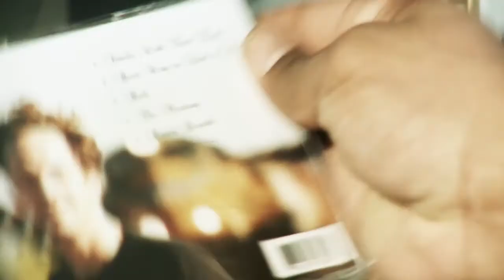Episode 2: And you lost him?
Anika decides that the best way to find Jonas is to hire some local help.